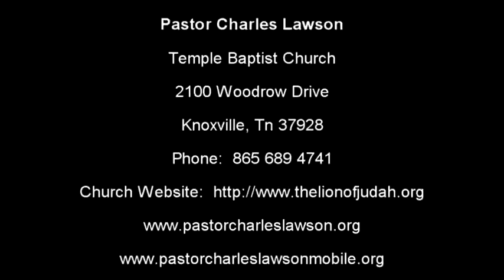Liberated Soul (Pastor Charles Lawson)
Sunday (Morning) Preaching: May 3 2020

 Contrast Psalm 103, Where David Rejoices for His Blessings and the Forgiveness of God, and Psalm 51, Where David Sorely Repented of His Sin. The Role and Place of Repentance. The Rise of This Present Plague; the Future, into the Tribulation Period. Point: That Sometimes Prophecies & Scripture Cannot Be Understood Except by Those Who Live in That Time Period.  Scripture: Psalm 103:1-14